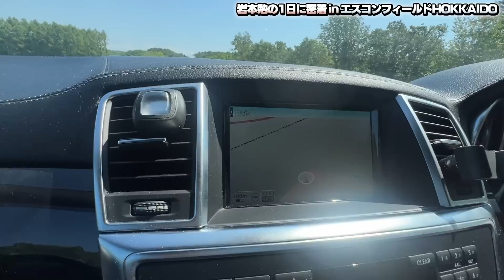【1日密着】岩本勉の解説日に密着！【エスコンフィールド編】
▶︎北海道ボールパークFビレッジ

■オススメ動画👇
「ダルビッシュと大谷はこう投げている」リリースの違いで投げ分ける世界レベルのスライダーの極意

【ぶっちゃけ日本ハムは優勝できると思っている？】岩本に日本ハムの気になる事を質問してみた【近藤健介】【有原航平】【ポスティング】

『〇〇は日本ハムに要らない！トレードに出した方がいい』理想オーダーを高木豊と岩本勉で組んでみた！【高木豊コラボ】

【北海道グルメ】"プロ野球選手がお忍びで通っている”北海道の絶品グルメを紹介します！【エスコンフィールド北海道】

パ・リーグ